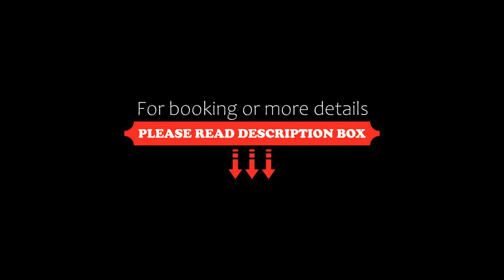Boutique Hotel Die Zwei Brüder, Matala, Greece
About Property:
You're eligible for a Genius discount at Boutique Hotel Die Zwei Brüder! To save at this property, all you have to do is sign in.
Set in Matala, 100 m from Matala beach and less than 1 km from Red Sand Beach, Boutique Hotel Die Zwei Brüder offers accommodation with free WiFi, air conditioning, a terrace and a bar.
Some of the units feature a satellite TV, a fully equipped kitchen with a fridge, and a private bathroom with a shower a...
Property Type: Hotel
Address: Matala 1, Matala, 70200, Greece
Searching For
1. Boutique Hotel Die Zwei Brüder - Matala - Greece
2. Boutique Hotel Die Zwei Brüder - Matala - Greece Address
3. Boutique Hotel Die Zwei Brüder - Matala - Greece Rooms
4. Boutique Hotel Die Zwei Brüder - Matala - Greece Amenities
5. Boutique Hotel Die Zwei Brüder - Matala - Greece Offers and Deals
Audio Credit:
Track Title: Subway Dreams
Artist: Dan Henig